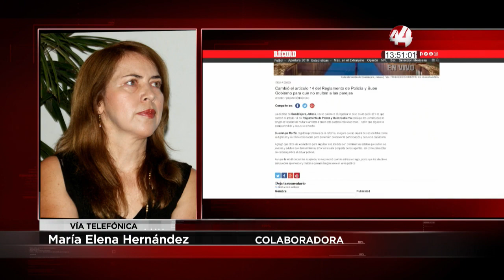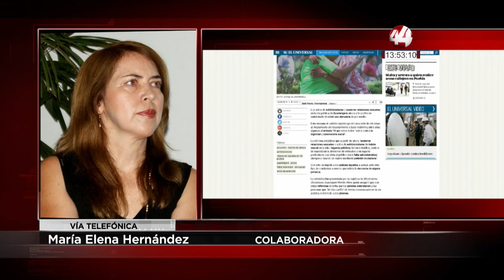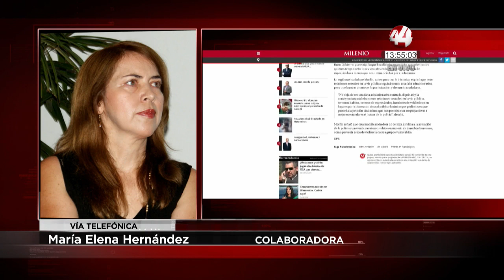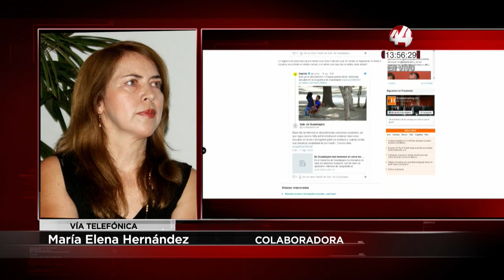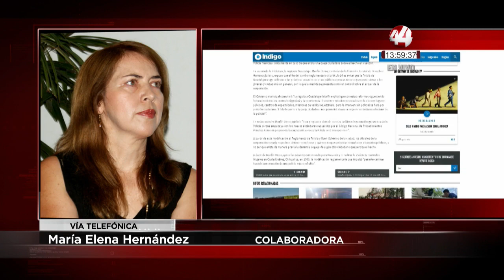María Elena Hernández - Distorción informativa del Reglamento de Policía y Buen Gobierno